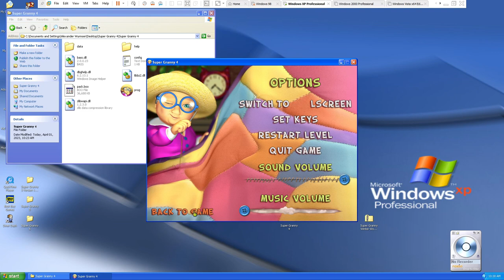All Super Granny Kitty Whistle Animations (2006-2011)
This is something for LavenderRosy.

The Kitty Whistle is an item that appears in the Super Granny series. When the player obtains this powerup, they receive a whistle that can be used to make all the enemies on the map disappear. The Kitty Whistle first appeared in Super Granny 3 and has appeared in every game since.

Kitty Whistles are one of the many powerups that may appear during levels. When the player obtains the Kitty Whistle, a little whistle will be blown automatically. When the whistle is blown, a super bomb will be activated and all enemies that are currently on the screen will be knocked out and disappear. The Kitty Whistle is a one use item that cannot be picked up again after using it. Because of this, the player must be wise with how they use this potent whistle.

Game appearances

Super Granny 3: This powerup made its first appearance in Super Granny 3, where it is referred to as the Kitty Whistle. When obtaining the Kitty Whistle in gameplay, Granny holds a bright red whistle.

Super Granny 4: In Super Granny 4, this powerup is referred to as the Kitty Whistle. When obtaining the Kitty Whistle in gameplay, Granny holds a bright red whistle.

Super Granny 5: In Super Granny 5, this powerup is referred to as the Kitty Whistle. When obtaining the Kitty Whistle in gameplay, Granny holds a bright red whistle.

Super Granny 6: In Super Granny 6, this powerup is referred to as the Kitty Whistle. When obtaining the Kitty Whistle in gameplay, Granny holds a bright turquoise whistle.